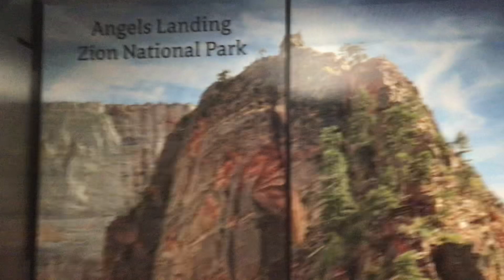Dover Elevator - Part 3